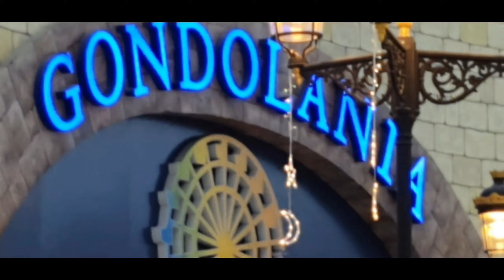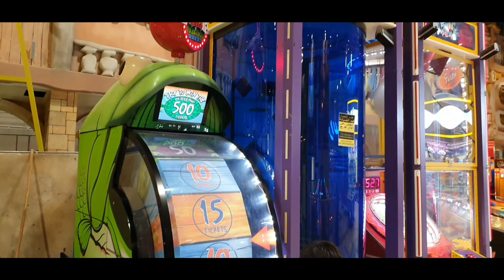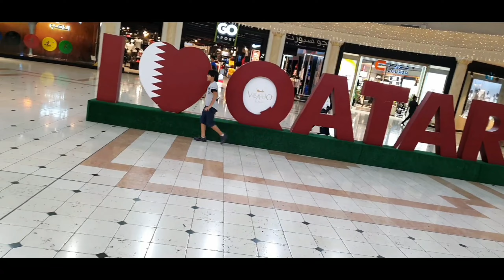villagio Mall with water Canal|roller coaster Ride at gondolania theme park|ice skating|boat ride